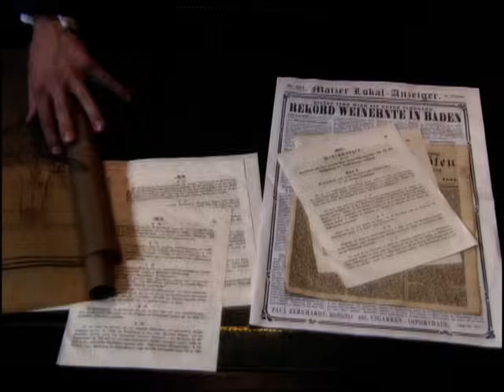Sophie - Braut wider Willen - Folge 4: Die Maske fällt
Otto beruhigt Sophie und versichert, der Ball solle nur zu ihrer Freude veranstaltet werden. Wenn die Zeit kommt, dürfe sich Sophie ihren Ehemann natürlich selbst auswählen. Auch wenn Rike sie für naiv hält, ist Sophie optimistisch, dass ihre -- noch geheime - Liebe zu Max allmählich auch ihren Vater überzeugen kann. Als Sophie jedoch von Max' Mutter Lotte erfährt, dass Max längst wieder zurück bei seiner Arbeit in Overberg ist und frühestens in einigen Monaten zurückkommt, zweifelt sie daran, Max jemals etwas bedeutet zu haben. Als Max überraschend auf Gut Ahlen auftaucht, kann Sophie es kaum erwarten, ihn zu sehen. Doch als Otto seiner Tochter Max als den neuen Gutsverwalter vorstellt, und Sophie ihn erwartungsvoll anstrahlt, bleibt dieser merkwürdig verschlossen.

Achims schrecklicher Unfall lässt Benedikt keine Ruhe. Er überlegt sich, wie man die Maschinen in Friedrichs Fabrik umbauen kann, um in Zukunft weitere Tragödien zu verhindern. Aber wird Friedrich für solche Maßnahmen Geld ausgeben? Benedikt ist sicher, dass er den Industriellen mit den richtigen Argumenten davon überzeugen kann! Doch Friedrich denkt gar nicht daran, auf Benedikts Pläne einzugehen. Geschickt lässt er ihn ins Leere laufen, gibt vor, sich für seine Zeichnungen zu interessieren und bietet ihm am Ende sogar noch eine neue Stelle an, Achims alten Vorarbeiterposten. Benedikt überlegt, ob er das Angebot annehmen soll.